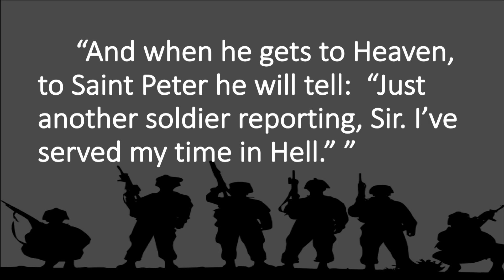22 A Day, No Way! | Mia Gifford | TEDxYouth@UrsulineAcademy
Over 8,000 American veterans commit suicide every year. That's 22 veteran suicides A DAY! In this emotional and informative talk, Mia Gifford shares the personal connection she has with veterans in her life and why this unacceptable epidemic is so rampant. What can you do to help the suffering veterans in your life?

Mia Gifford is a member of the graduating class of 2020 at Ursuline Academy in Wilmington, DE. She is a member of the Ursuline mock-trial team, and the Ursuline lacrosse team, but also plays for the Greene Turtle club team in DE. Mia was involved in many service projects such as the Ursuline Red and White lacrosse camp as a coach to middle schoolers, Tyler’s camp as a coach (a summer collaborative program to teach children from inner-city Wilmington how to play lacrosse), the Susan G. Komen – Lax for the cure tournament to help raise and donate money for breast cancer research, and an assistant coach during Wilmington Wings lacrosse practices. As a passion, Mia fights against veteran suicide. This talk was given at a TEDx event using the TED conference format but independently organized by a local community.